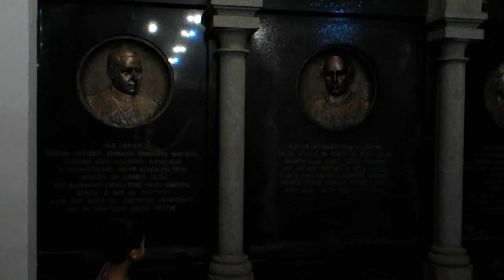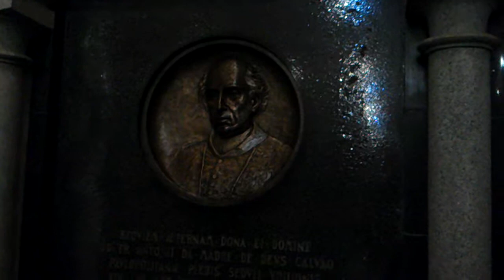Cripta da Sé, São Paulo/SP - Brasil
Visita à cripta da Sé, ocorrida em 06 de ABRIL de 2013.

Rápida apresentação do local por Ivan e Junior.